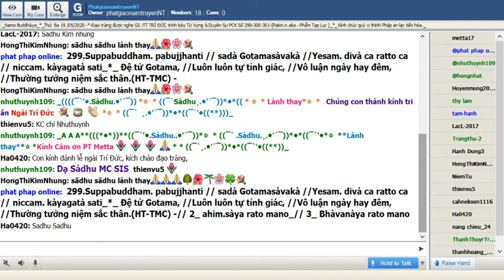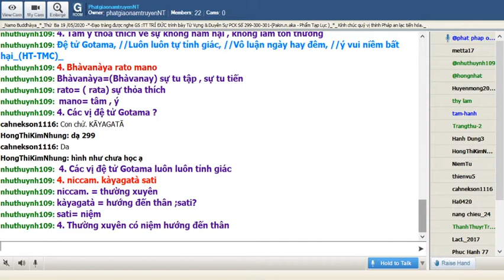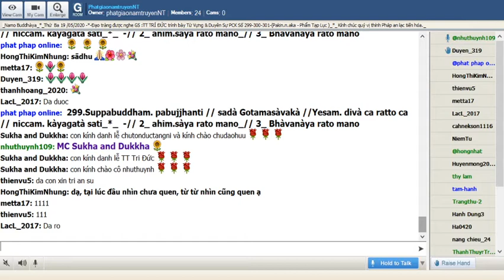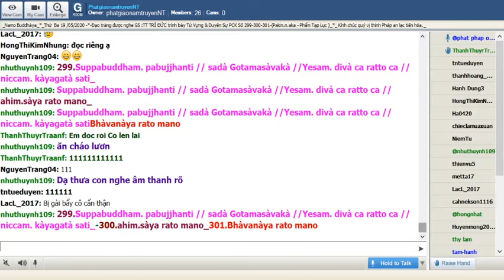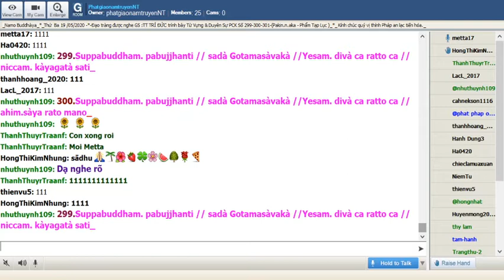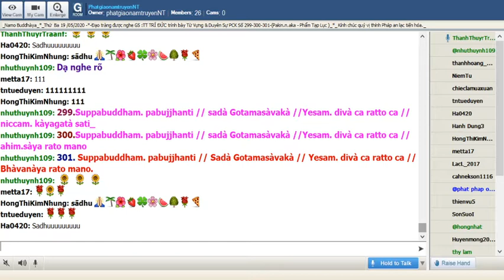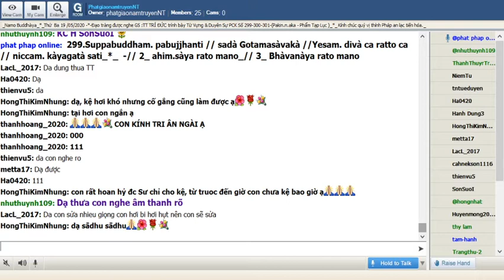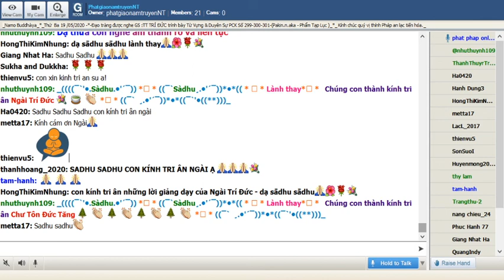19-05-2020_Room PhatgiaonamtruyenNT - Ngài Trí Đức giảng Pháp Cú Kinh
PhatgiaonamtruyenNT Thứ Ba May 19-2020. Ngài Trí Đức giảng từ vựng & Duyên sự Pháp Cú Kinh Số 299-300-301-Đức Bổn Sư ngự tại Vel.unava- đề cập đến Con trai ông Dàrusàkat.ike - Ngài thuyết lên kệ ngôn này.-( Pakin.n.aka-Phẩm Tạp Lục )_*_

*299.Suppabuddham. pabujjhanti // sadà Gotamasàvakà //Yesam. divà ca ratto ca // niccam. kàyagatà sati_*_ Đệ tử Gotama, //Luôn luôn tự tỉnh giác, //Vô luận ngày hay đêm, //Thường tưởng niệm sắc thân.(HT-TMC) -

*300.Suppabuddham. pabujjhanti // sadà Gotamasàvakà //Yesam. divà ca ratto ca // ahim.sàya rato mano_*_ Đệ tử Gotama, //Luôn luôn tự tỉnh giác, //Vô luận ngày hay đêm, //ý vui niềm bất hại_(HT-TMC)_

*301. Suppabuddham. pabujjhanti // Sadà Gotamasàvakà // Yesam. divà ca ratto ca // Bhàvanàya rato mano._*_Đệ tử Gotama // Luôn luôn tự tỉnh giác // Vô luận ngày hay đêm // Ý vui tu thiền quán. (HT-TMC)

@ *299.Suppabuddham. pabujjhanti // sadà Gotamasàvakà //Yesam. divà ca ratto ca // niccam. kàyagatà sati_*_